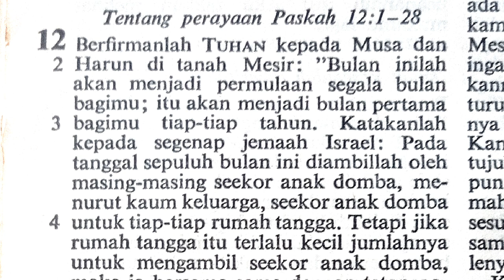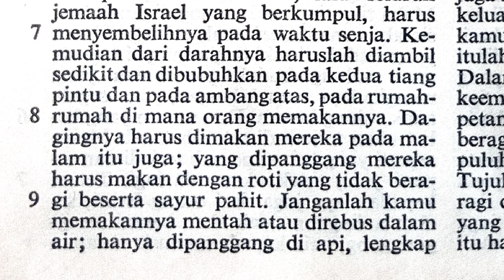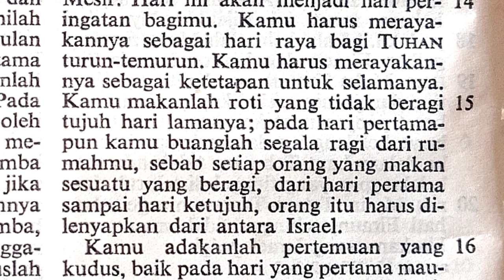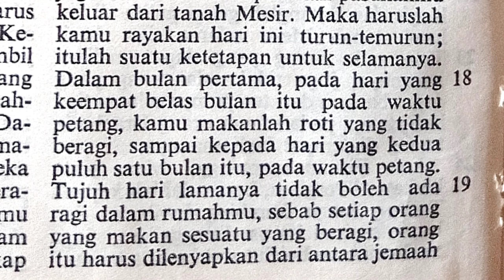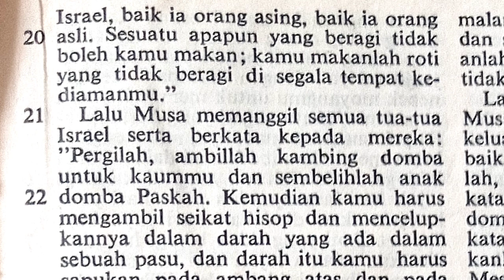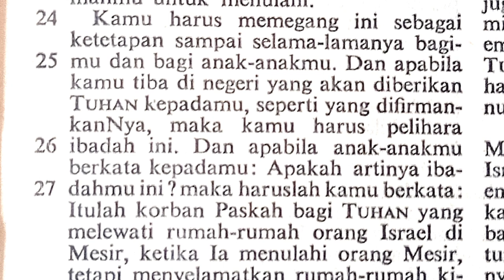Tentang perayaan Paskah | Keluaran 12:1-28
kel12:1-28
Perjanjian Lama

Terima kasih.